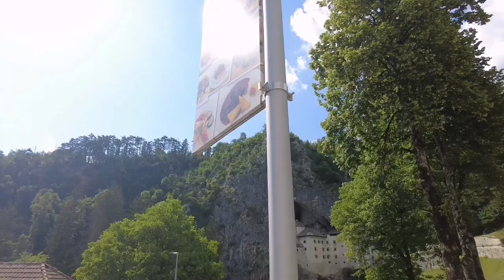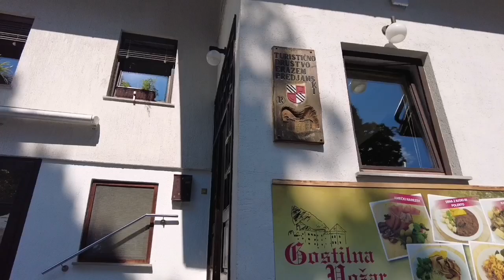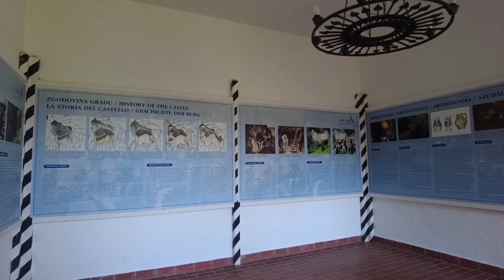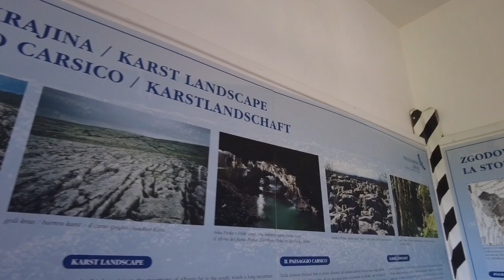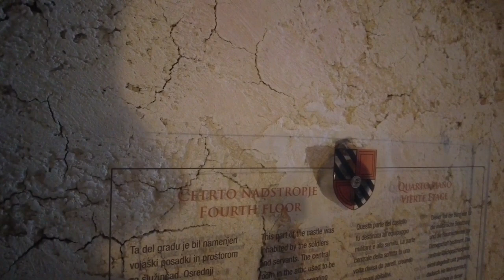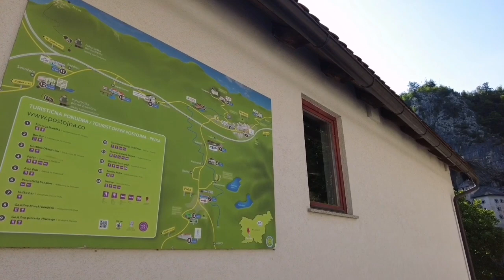Predjama Castle, Slovenia - Walking Tour @ 17-6-23